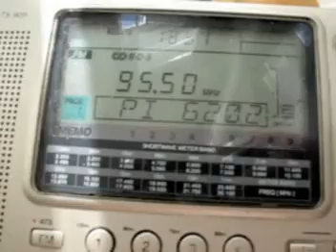Es Ekaterinburg 06 - 95.50 FIN YLEX Lahti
95.50 FIN YLEX Lahti 2040 km
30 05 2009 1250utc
PI 6202